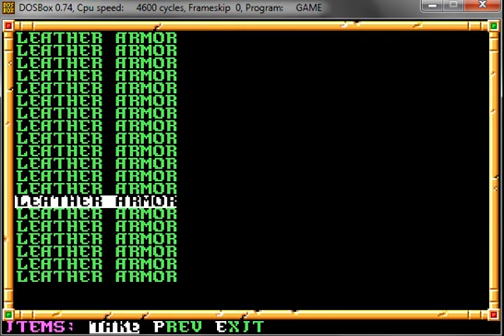Let's Play Gateway to the Savage Frontier [DE] 22 Snakes in Leather Armor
On our way to consult with Amanitas we encounter some giant snakes. So far, so good. What is a bit disconcerting is the fact that they're apparently *wearing leather armor*. Weird.